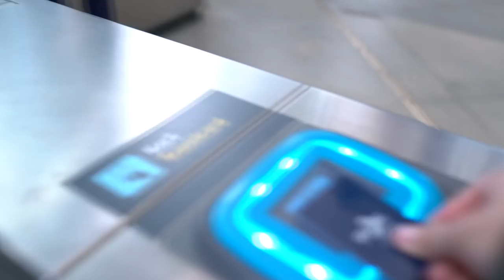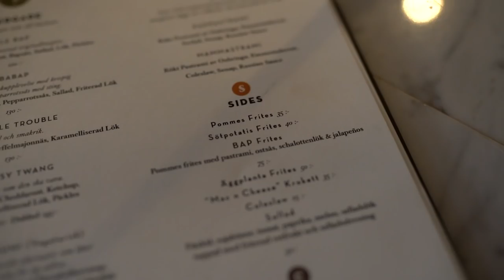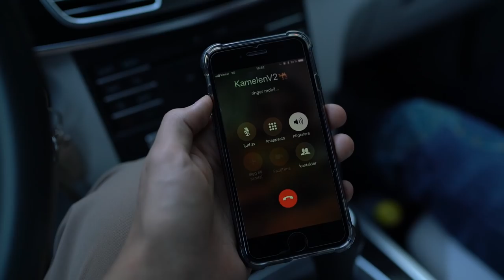ALPSTIG VLOG TAKEOVER & ÖVERRASKNING!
Alpstig bestämde sig för att köra en liten vlog takeover på min kanal då jag ligger hemma med körtelfeber och degar hela dagarna haha :D
Riktig konung som kommer hem med lite feta burgerz!